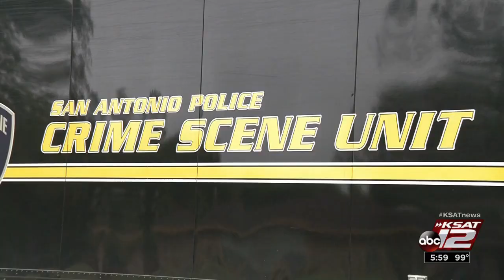Video: Man found guilty in 2014 murder of man beaten, strangled, dismembered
Jose Luis Menchaca's body parts burned on barbecue grill